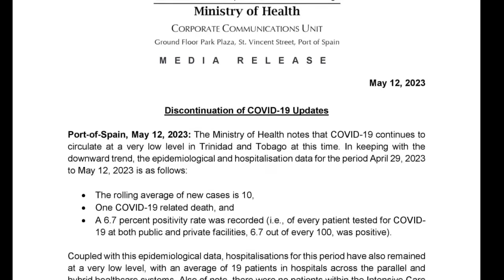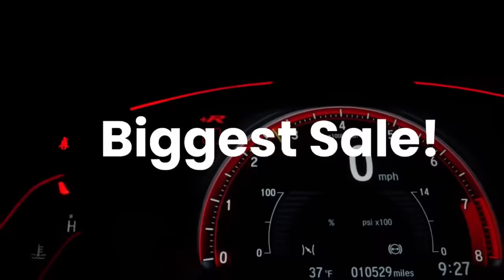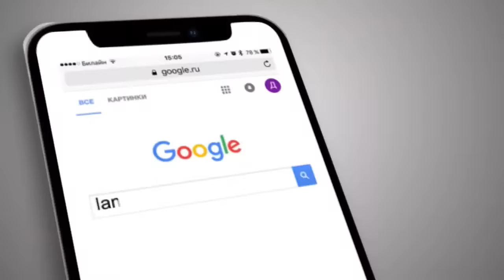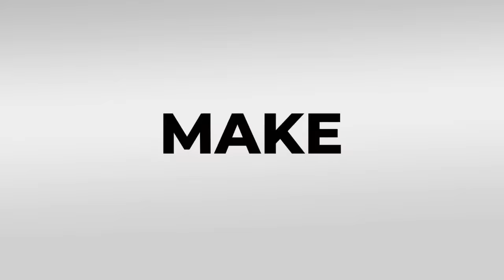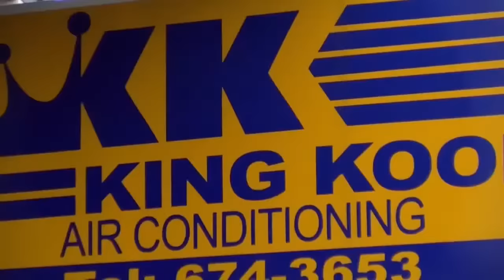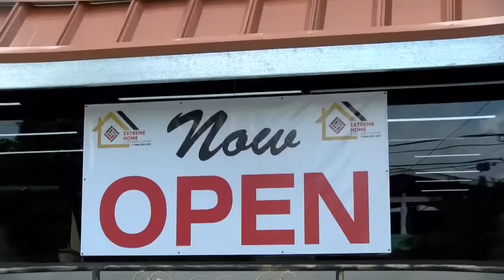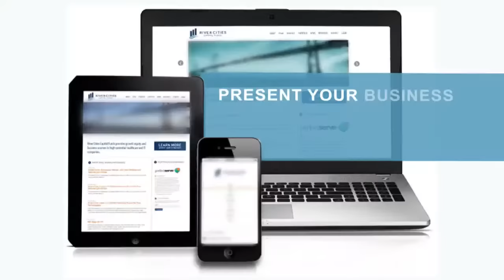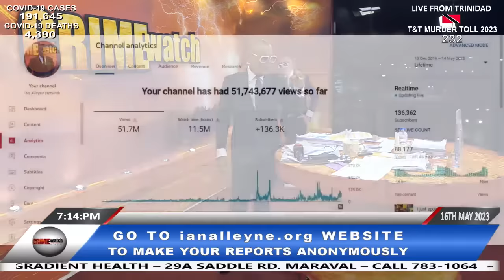TUESDAY 16TH MAY 2023 - CRIME WATCH LIVE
Today's Highlights:

A man was shot and wounded near his home in Carapichaima early on Tuesday 16th May, 2023.
• The victim was identified as 23-year-old Darrius McDonald of Mungal Trace, Orange Field Road, Carapichaima.
• Around 12:30am, McDonald was standing near his home, when a man of African descent approached him.
• The suspect pulled out a firearm and fired two shots, hitting the man on his right hand and left leg, before fleeing the scene.
• A report was made and the victim was taken to the hospital where he was treated and warded in stable condition.

A shooting in Calcutta settlement left one (1) man injured on Sunday 14th may, 2023.
• The victim was identified as 24-year-old Zacharia Richards of Gamble Street, Siparia.
• Around 5:00am, officers of the central division task force led by WPC Mitchell-Samuel responded to a report of a shooting in Calcutta Settlement, freeport near shivers bar.
• When they arrived at the scene, they observed several spent shell casings on the ground.

A man identified as Allister Arneaud was shot dead during an alleged shootout with police at a house in Le Platte Village in Maraval early on Monday 15th may, 2023.
• Around 12:30am, officers of the western division task force were on patrol on Morne Coco Road, Le Platte Village, Maraval, when they observed two men walking towards their car.
• One of the suspects who allegedly had a gun slung across his shoulder, went into the foundation of an unfinished building upon seeing the officers.

Businessman Edwin Thomas has been arrested in connection with the murder of his wife, Subrina Thomas on Tuesday 16th May, 2023.
• Edwin was reportedly arrested by police officers in plain and tactical wear at his home in Aripero Village, South Oropouche shortly after 7:00am and taken to a police station in the southern division.
• Edwin is expected to be questioned in connection with his wife's murder before homicide detectives approach the deputy director of public prosecutions for advice on the matter.
On Monday 13th February 2023: 45-year-old Subrina Thomas, was shot and killed at Fanny Village in Point Fortin.
• Around 8am Thomas was standing in the yard of her mother-in-law’s home located at LP 47 Point Fortin Main Road, Fanny Village, when she was approached by a man clad in a long sleeve camouflage jacket and long camouflage pants.

A man identified as Nicholas is wanted in connection with a robbery at Titoo Hill in South Oropouche on Sunday 14th May, 2023.

Bloodshed continue in the Blanchisseuse area after a man was gunned down while at a job site on Tuesday 09th May, 2023.
• The deceased has been identified as Derron Clarke also known by his alias “Tubby” a Tunapuna/Piarco regional corporation worker, employed on a maintenance gang of Paradise Hill, Upper Blanchisseuse.

A supermarket in Enterprise, Chaguanas was robbed early on Tuesday 16th May, 2023.
• Around 10:30am, two men armed with guns entered 6+1 supermarket along the Southern Main Road in Enterprise and announced a robbery.
• One of the men proceeded to assault a coconut vendor who was packing the refrigerator.
• The suspects relieved the proprietor of alcohol before fleeing the scene along john street in Enterprise.

LICENSE CERTIFICATE: Envato Elements Item